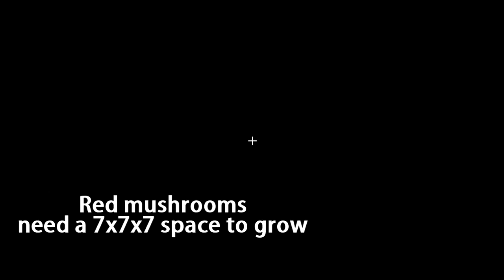Minecraft: Mushroom Farming (No Longer Works)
Made you guys wait for so long. So here goes: how to farm mushrooms effectively. The ability to efficiently grow mushrooms in large numbers was severely nerfed in 1.0. So I discovered an easier method, though not necessarily automatic.